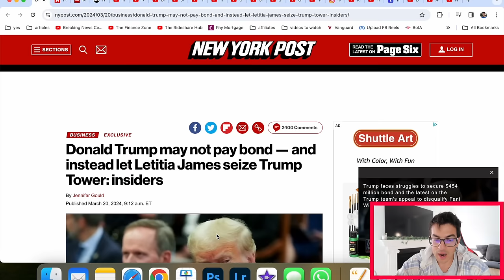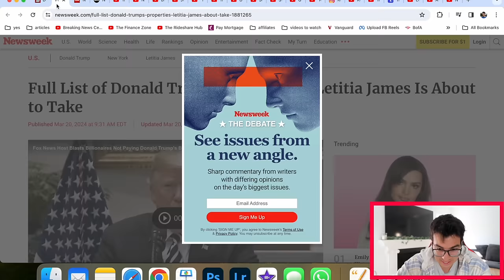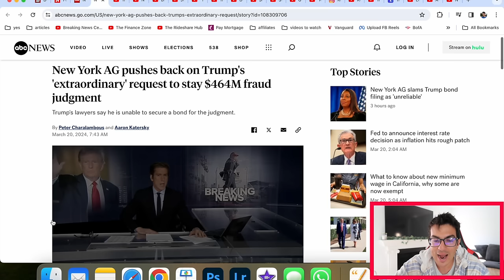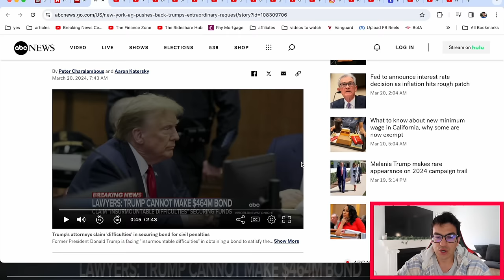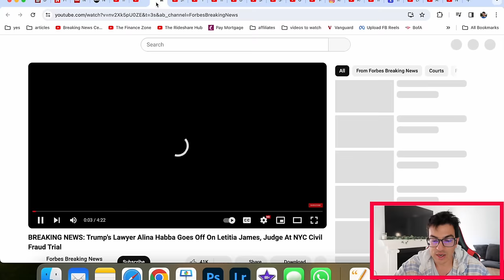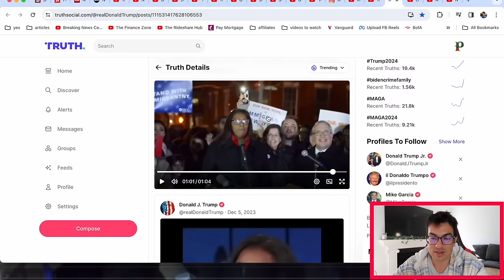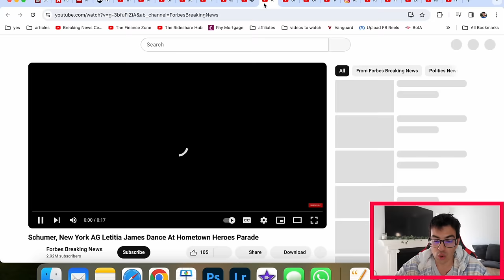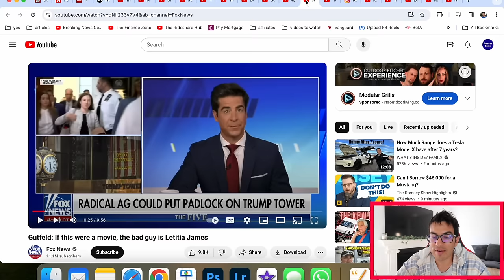I CAN'T BELIEVE WHAT JUST HAPPENED TO LETITIA JAMES!